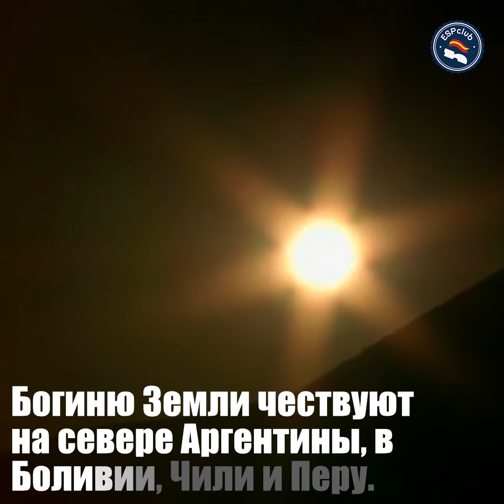День Пачамамы | ESP Club Moscú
¡Hola, amigos! 🇪🇸

Каждую первую неделю августа в нескольких странах Южной Америки отмечают важный для многих праздник - День Пачамамы, или день Матери Земли.

Подробнее об этом празднике в нашем новом видео.

Центр испанского языка и культуры ESP Club Moscú
м. Таганская, Марксистская, ул. Воронцовская, 19А, стр.1